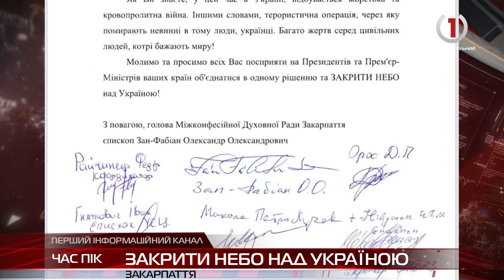Спецвипуск новин Закарпаття за 16.03.2022 станом на 13.30